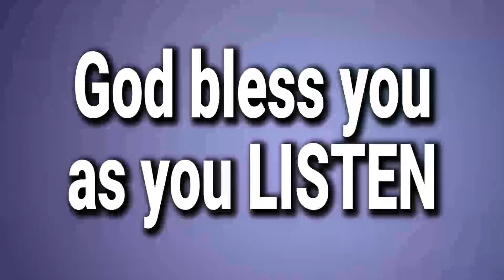August 2022 Outreach to Paulosa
Between 16th and 19th of August we had a glorious outreach to Paulosa a suburb of Suleja in Niger State. 742 souls were saved, 96 eye operations and 35 medical surgeries were carried out all successful. After 12 days of nonstop raining God held the heavens four clear days. 30 minutes after we left the heavens opened till now nonstop. Praise the Lord!!!.

God bless you in the name of Jesus

Are you in need of Jesus in your life? Then watch this video now